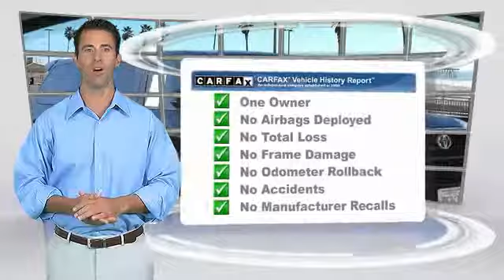2014 Toyota 4Runner Toyota Of Huntington Beach 370606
2014 Toyota 4Runner RWD 4DR V6 SR5

18881 Beach Blvd.

TOYOTA OF HUNTINGTON BEACH PROUDLY SERVING ORANGE COUNTY, HUNTINGTON BEACH, COSTA MESA, GARDEN GROVE, IRVINE, WESTMINSTER, AND SURROUNDING SOUTHERN CALIFORNIA LOCATIONS. THIS BLACK 2014 Toyota 4RUNNER IS EQUIPPED WITH A Engine: 4.0L V6 DOHC SMPI, AUTOMATIC TRANSMISSION, AND RECEIVES AN ESTIMATED 17 City/22 Hwy MPG. OR VISIT US AT 18881 BEACH BLVD HUNTINGTON BEACH, CA 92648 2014 Toyota 4RUNNER RWD 4DR V6 SR5 Looks and runs great. Good tires and brakes. Engine and transmission run smooth. Damage free. Immaculate inside and out. 12 mo. Free maintenance included. FREE CARFAX! We have great interest rate and financing for ALL credit situations.. Black 2014 Toyota 4Runner SR5 RWD 5-Speed Automatic with Overdrive 4.0L V6 SMPI DOHC Cloth, ABS brakes, Alloy wheels, Electronic Stability Control, Heated door mirrors, Illuminated entry, Low tire pressure warning, Remote keyless entry, Traction control. Recent Arrival! Awards: * 2014 KBB.com Best Resale Value Awards WHY BUY at the BEACH? Our customers are our most valuable asset. If you are already a customer, welcome back. If you are new to Toyota of Huntington Beach, we would like to convince you to join the ranks of satisfied Toyota of Huntington Beach customers. Financing for all situations. Great rates available. GREAT rates for good credit. Financing for ALL credit situations. BK ok. Low score OK. (See dealer for details.) Se Hablamos Espanol. Marticular OK. Stock #: 370606 | VIN: JTEZU5JR4E5067616 | 2014 Toyota 4RUNNER Toyota of Huntington Beach